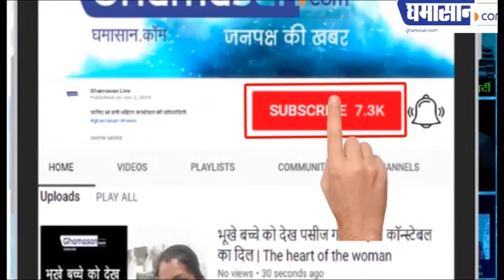Hospital को महंगी पड़ी बदसलूकी, Hospital Registration Cancel [MP News - Old Man Got Justice]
Hospital को महंगी पड़ी बदसलूकी, Hospital Registration got Cancelled.
As news went viral of old man being tied with bed because of the hospital bill, the respective authorities took action and cancelled the License of Hospital.